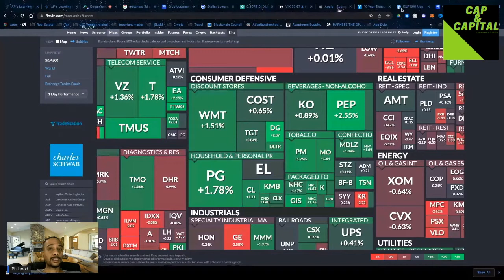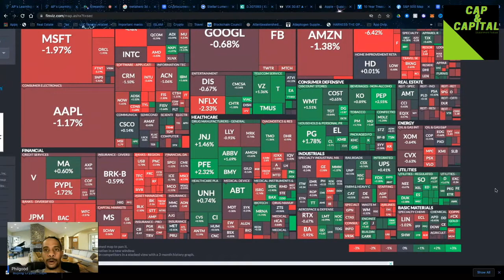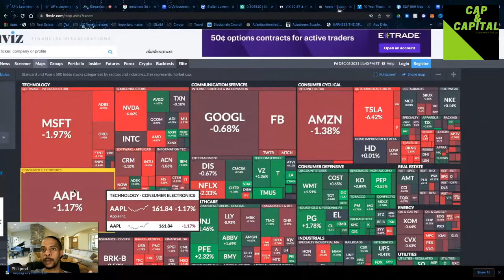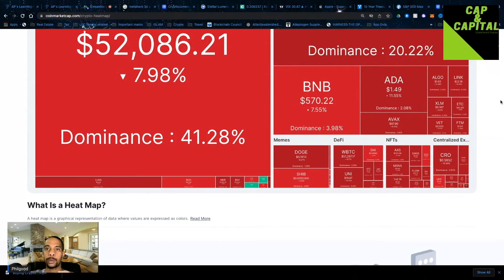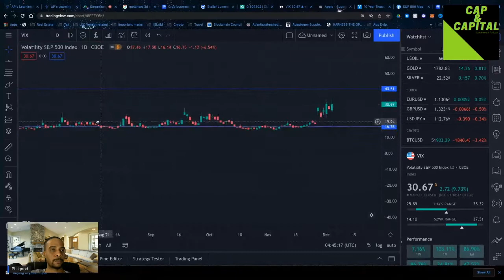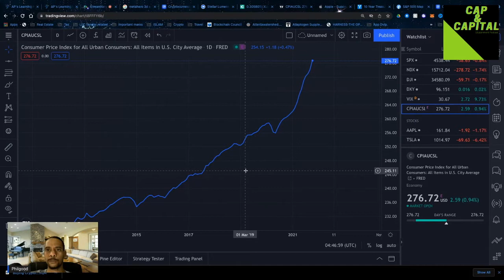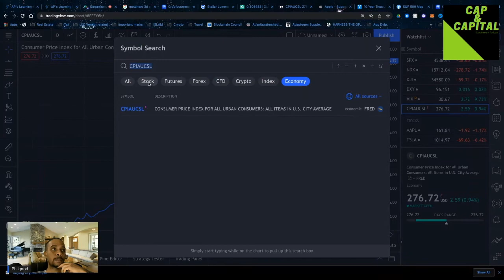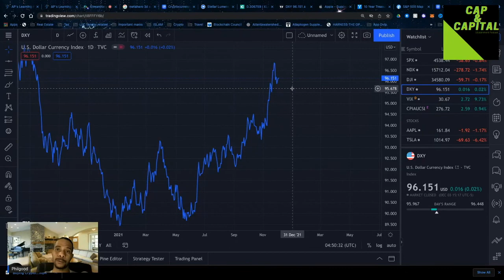RED WINTER | BEAR MARKET TIPS | DON'T BUY THE DIP !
BUT PEEP THE TIPS AND RECOMMENDATIONS THAT I'M DOING FOR SELF AND HOPEFULLY YOU CAN SAVE MONEY AND MINIMIZE STRESS !

Follow IG Here: @philgoodinvesting